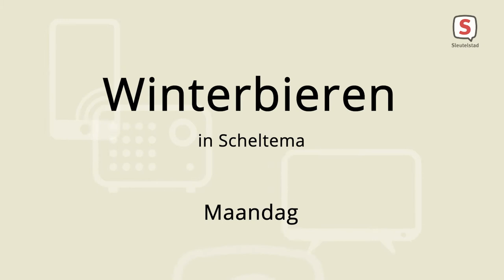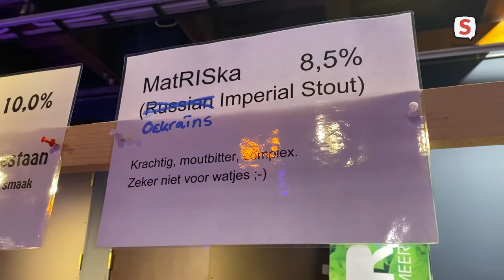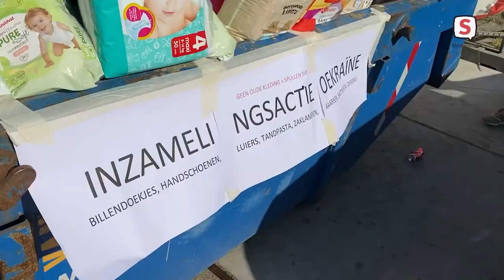De week van Sleutelstad 2022 | Week 9